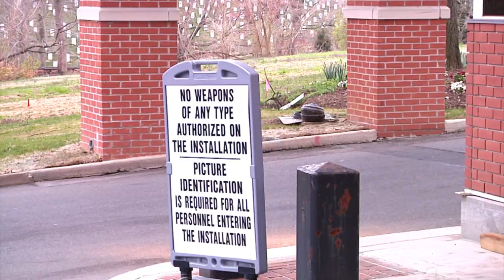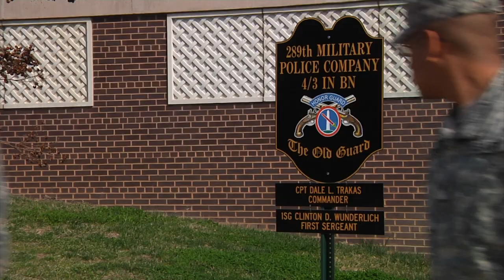Skills of The Old Guard: 31B -- Military Police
The Old Guard requires many vital skill sets to accomplish its mission. 31Bs,
Military Police, ensure the safety of our Soldiers and civilians at all times. Our Military Police are a crucial asset in The Old Guard's inventory.